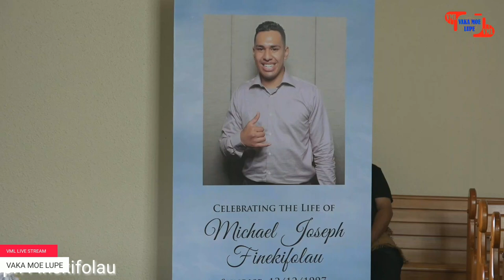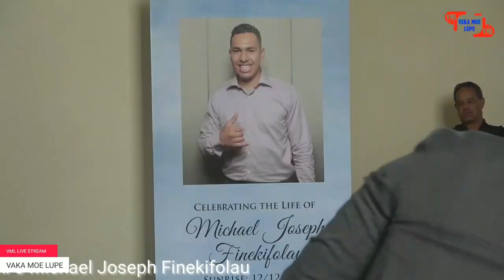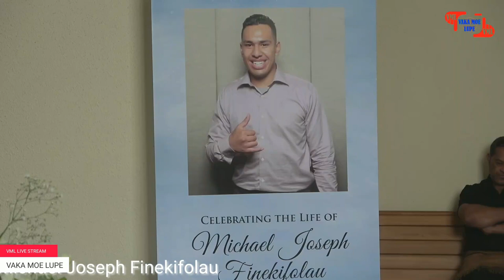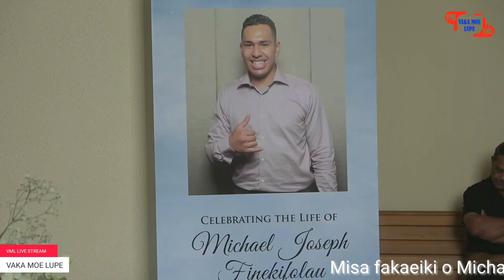Michael Joseph Finekifolau Misa Fakaha'ele